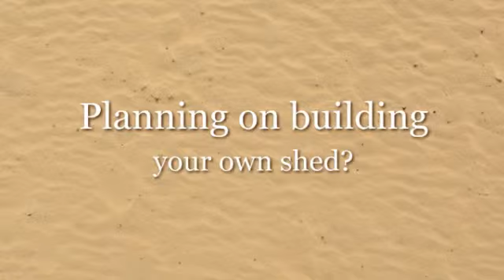Free Shed DIY Plans